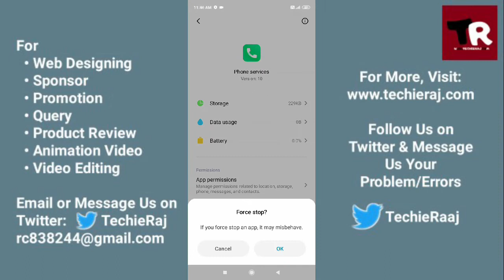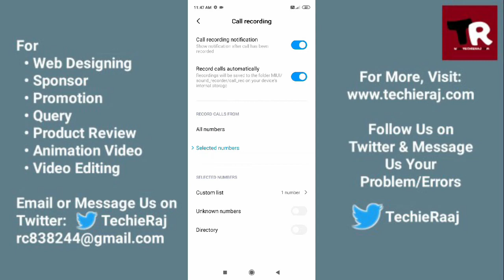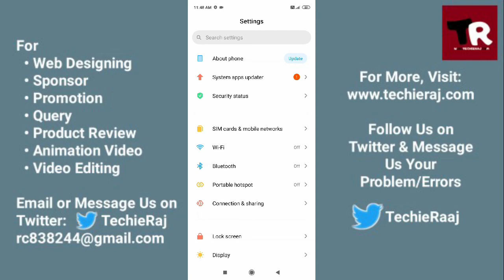Redmi 8 Call Recording Not Showing Problem Solved